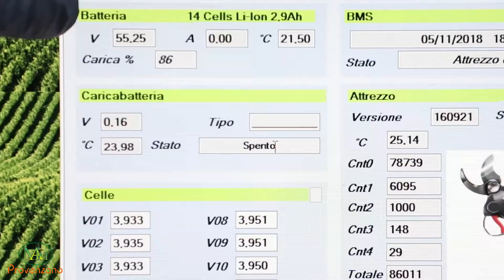REVISIONE FORBICE ZANON SHARK 50 - ESTENSIONE GARANZIA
Video dimostrativo sulla revisione della Forbice Zanon Shark 50.

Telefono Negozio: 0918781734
Responsabile vendite: Michele Provenzano 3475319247